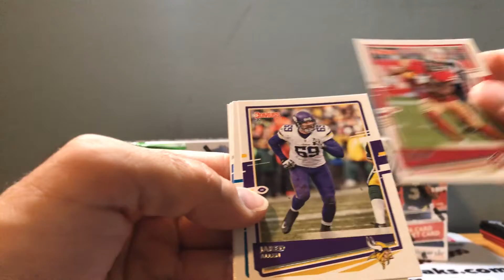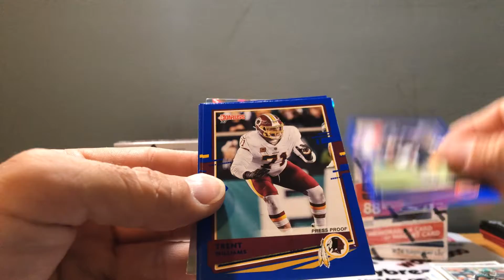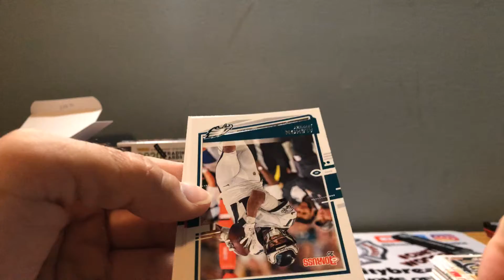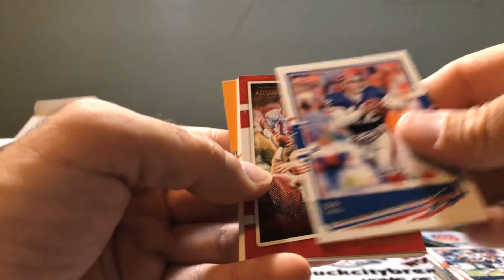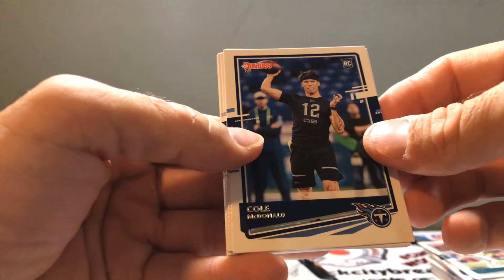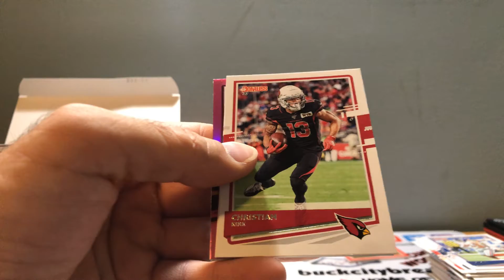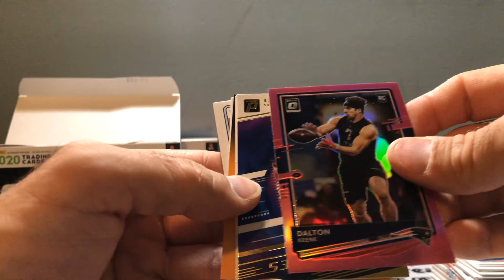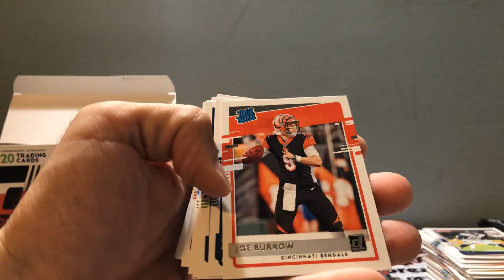2020 Donruss Football Retail Rip